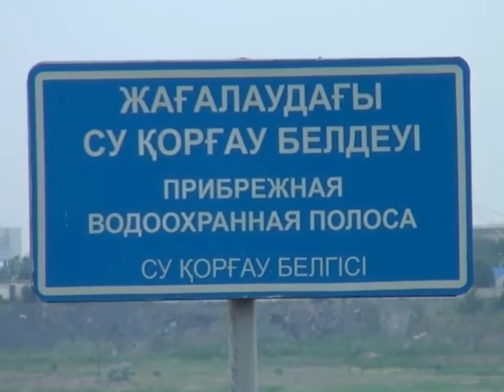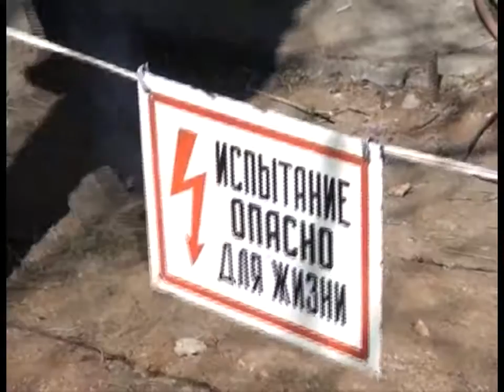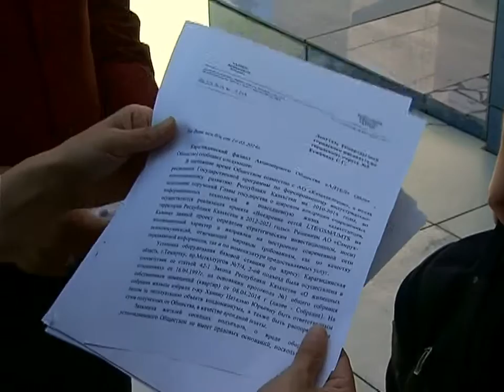Бірінші Қарағанды телеарнасының жаңалықтары - 01/07/2014